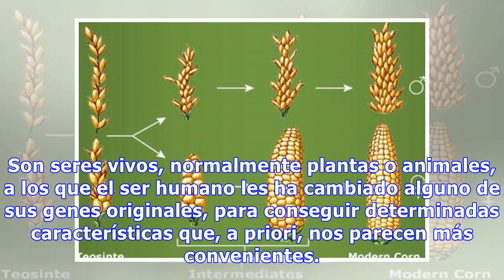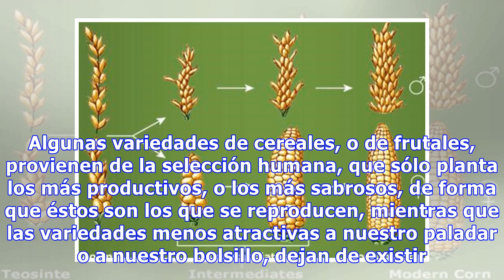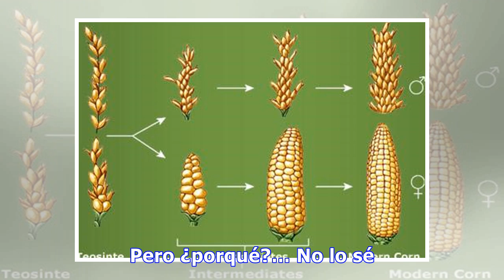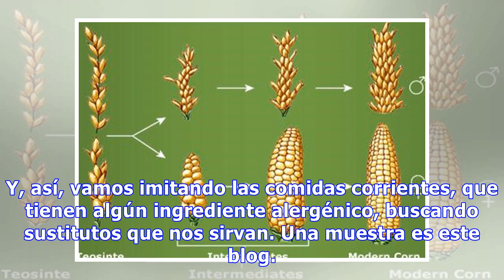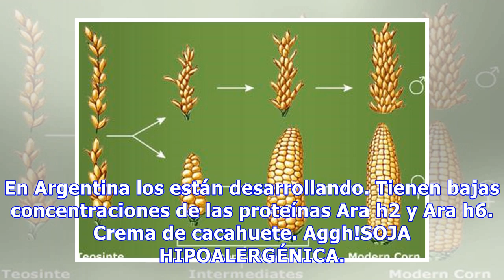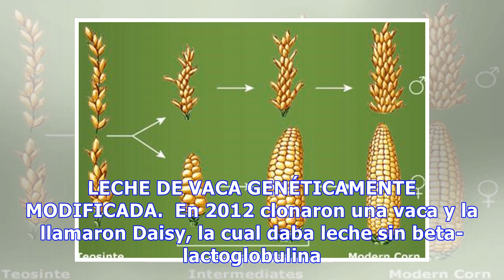Transgénicos para los alérgicos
Los alimentos transgénicos no son más alergénicos. Incluso hay algunos que minimizan las alergias. La palabra “transgénico” nos suena a todos. Aunque es más correcto llamarles “Organismos modificados genéticamente” (OGM). Son seres vivos, normalmente plantas o animales, a los que el ser humano les h...